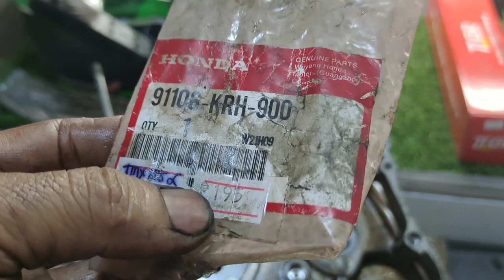Tmx 125 alpha refresh engine mahirap ikambiyo.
Tmx alpha refresh engine mahirap ikambiyo